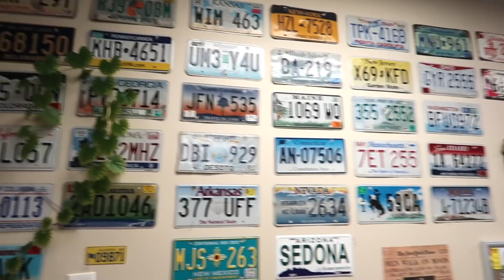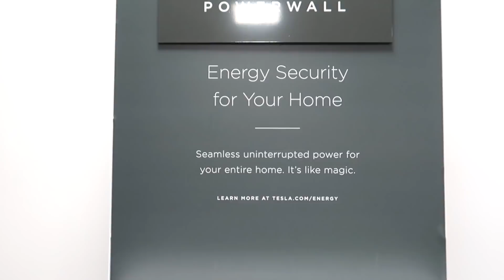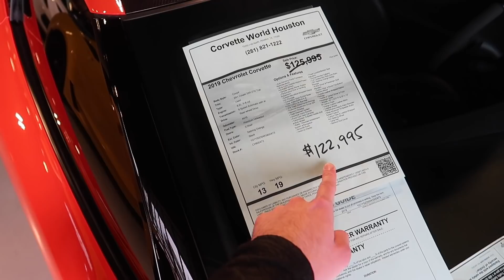ماكنت متوقعها بهذي القوة والصوت ماشاءالله!!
اللايك والاشتراك احلى هدية منك والله